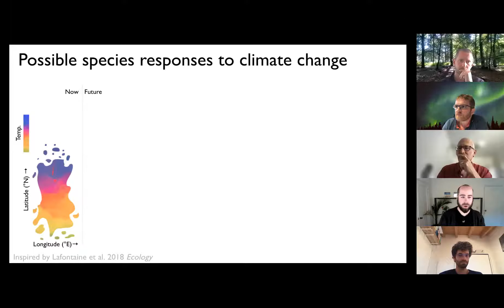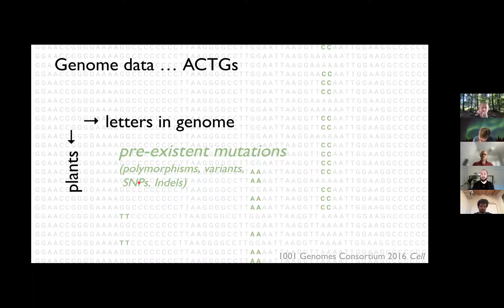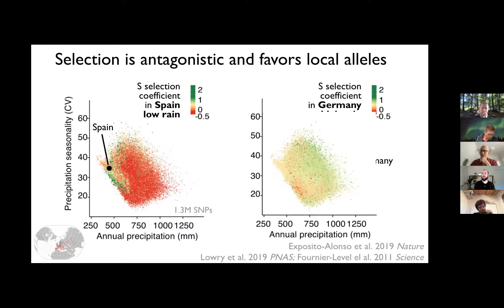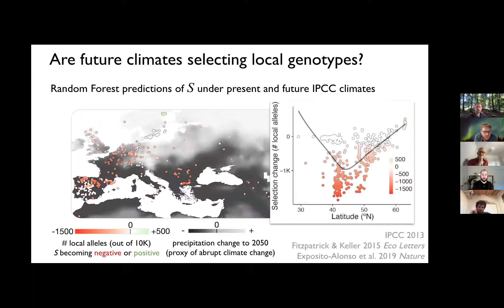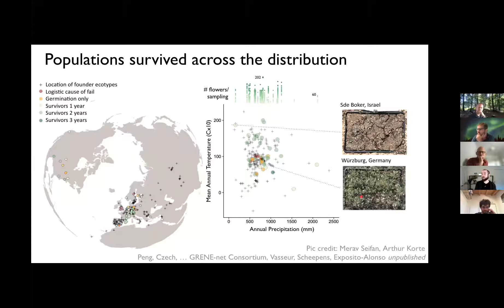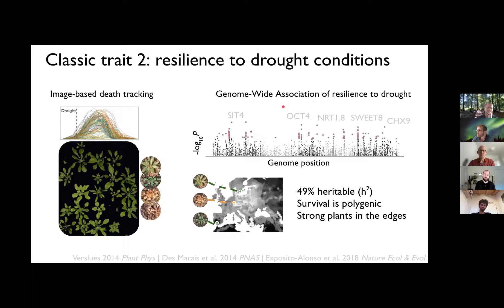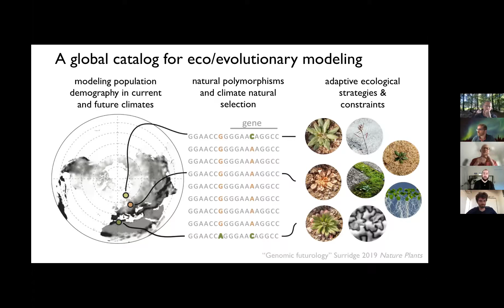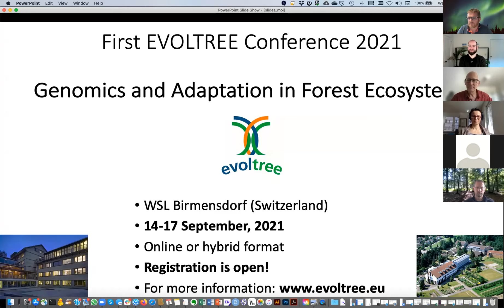EVOLTREE Online Seminar: Moises Exposito-Alonso 'Locally-adaptive mutations and their relevance...'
"Locally-adaptive mutations and their relevance for climate change ecology"

Prof Moisés Expósito-Alonso, Carnegie Institute for Science & Stanford University, California, studies whether and how plants will evolve to keep pace with climate change, using large-scale ecological and genome sequencing experiments with Arabidopsis thaliana as a model system.